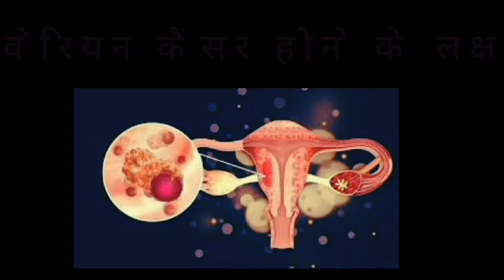for more information please subscribe my channel